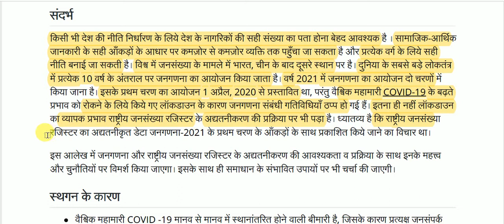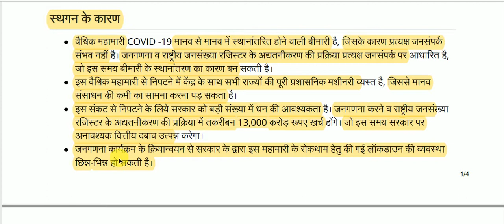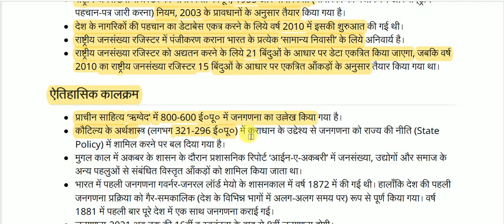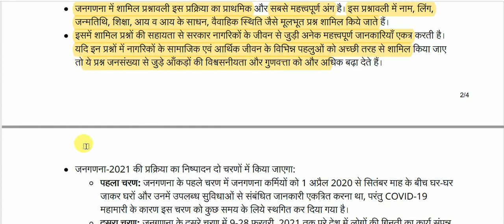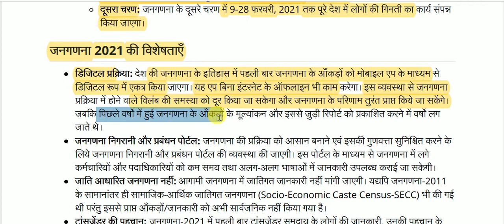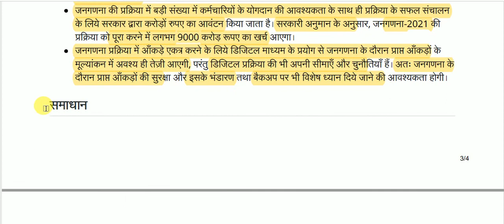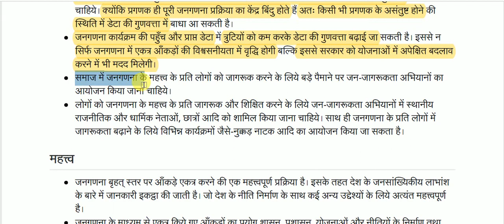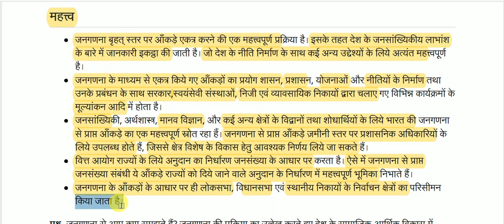जनगणना कार्यक्रम का स्थगन || Suspension of census program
Suspension of census program for All Competitive Exams like SSC, Railway, IB, Bank, UPSC, BPSC, MPSC, PCS, etc.